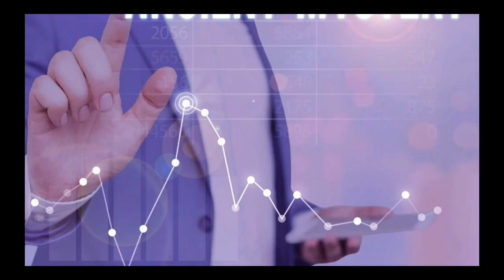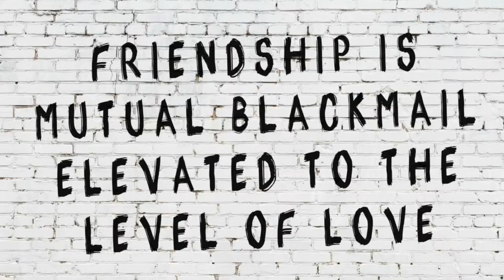Ancient Black Egyptian History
How Ancient Black Egyptian History be? Alot of questions came to me about this topics